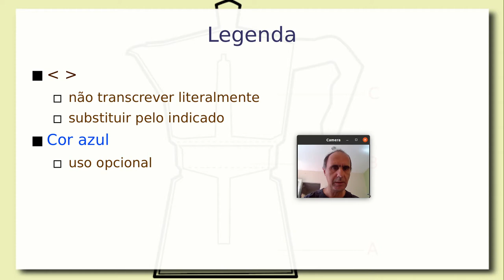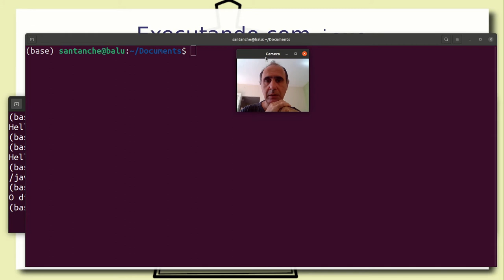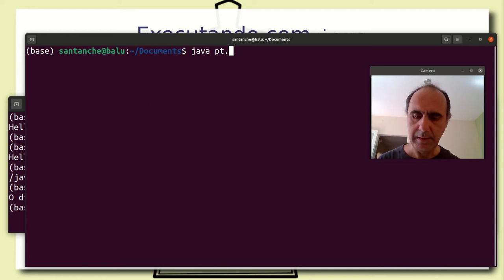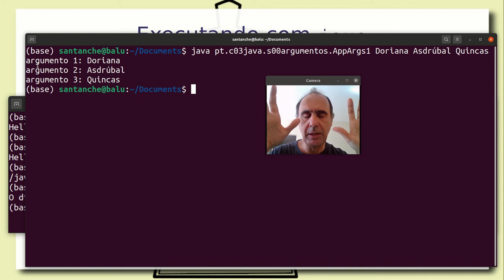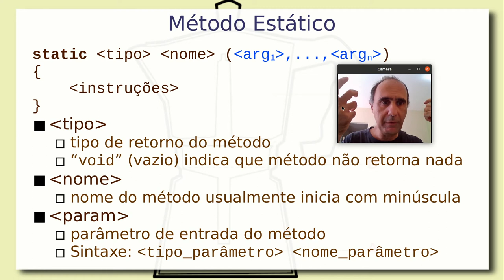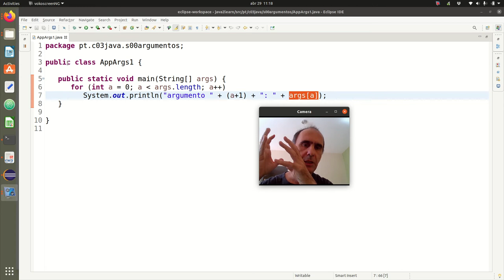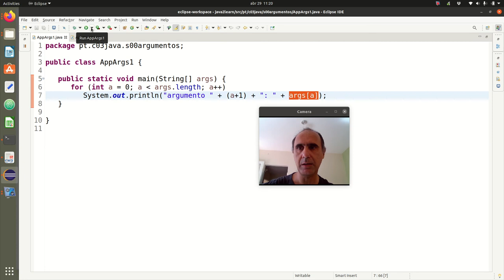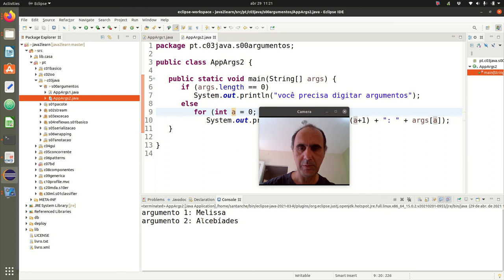Java em Linha de Comando - Aula 29/04 – Programação Orientada a Objetos 2021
Detalhamento de como acionar um programa em Java em linha de comando, com a opção de se passar argumentos na chamada. Captura dos argumentos pelo main.

Exemplos tanto no console quanto no Eclipse.